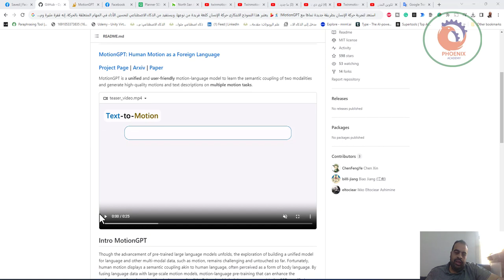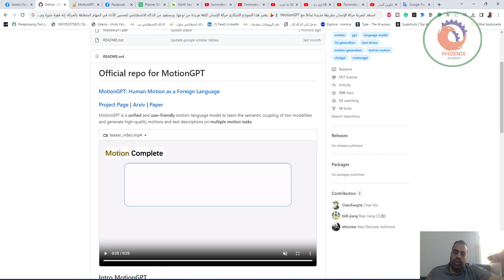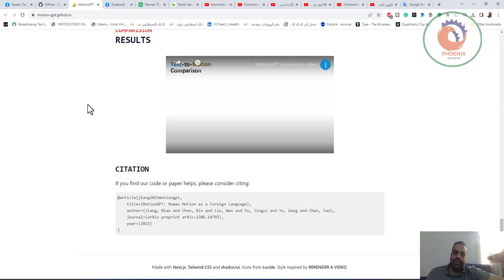استعد لتجربة حركة الإنسان بطريقة جديدة تمامًا مع MotionGPT! 🕺💃 يعتبر هذا النموذج الابتكاري حركة ال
❤️ روابط التواصل
✅ انستجرام